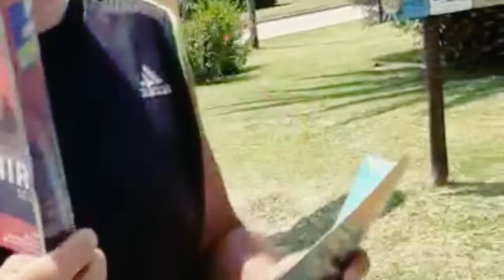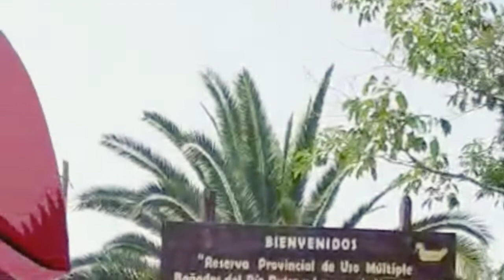Miramar de Ansenuza,nuevo parque nacional en Cordoba,laguna de mar chiquita🐦🦢🌿🌴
▶️miramar:ofrece una buna capacidad hotelera, hospedajes  y gastronomia, cuenta con hermosos balnearios sobre la costanera ,paseos en bote .En cuanto al agua ,ya que pasee un nivel alto de sal vamos a flotar ,no se asuste ,es una sensacion rara pero linda de experimentar y tambien podemos visitar el gran hotel Viena el cual posee mucha historia,tambien vamos a encontrar criaderos de nutrias .es un lugar distinto de cordoba digno de visitar.

▶️Miramar: it offers a good hotel capacity, lodging and gastronomy, it has beautiful spas on the waterfront, boat rides. As for the water, since you walk a high level of salt we will float, do not panic, it is a rare sensation but beautiful to experience and we can also visit the great Vienna hotel which has a lot of history, we will also find otter farms. It is a different place in Cordoba worth visiting.

▶️If you liked the video SUBSCRIBE to my channel, give me a like me and with this you help me to grow the channel and show you more places in Argentina

viajes viajeros travel turismocordoba miramar miramarcordoba turismomiramar marchiquita lagunademarchiquita paisajes paisajescordoba turismoargentina viajescordoba viajesmiramar travels youtubers traslasierra vacacionescordoba videosdeviajes videosdecordoba cordobalugares traveltocordoba traveltomiramar traveltomarchiquita traveltohotelviena,miramardeansenuza#lagunademarchiquita#quierenserparquenacional#parquenacional#parquenacionallagunademarchiquita

▶️IF YOU WANT TO SEE THE MAP OF HOW TO GET TO MIRAMAR CORDOBA, TAP THE LINK THAT IS IN BLUE 👇👇👇👇👇👇👇👇👇👇

▶️ SI QUERES VER EL MAPA DE COMO LLEGAR A MIRAMAR CORDOBA TOCA EL ENLACE QUE ESTA EN AZUL 👇👇👇👇👇👇👇👇👇👇
Ruta compartida
Desde Buenos Aires hasta Miramar por RN9

7 h 57 min (694 km)
7 h 57 min con el tráfico actual

1. Dirígete al este por Av. Corrientes hacia Av. 9 de Julio.
2. Gira a la izquierda con dirección a Av. 9 de Julio
3. Continúa por Av. Int. Cantilo
4. Usa los 2 carriles derechos para tomar la salida en dirección a Acceso Norte/Debenedetti/Av. Márquez/Autopista.
5. Mantente a la derecha en la bifurcación para continuar por RN9 y sigue las señales de Ruta Nacional 9/Ruta Nacional 12/Escobar-Rosario.
6. Mantente a la izquierda para permanecer en RN9.
7. Toma la salida hacia Av. Circunvalación/Córdoba-Santa Fe/Al Puerto
8. Mantente a la izquierda en la bifurcación y continúa hacia Av. Circunvalación 25 de Mayo/RN A008.
9. Toma la salida hacia Sta Fe
10. Toma la salida hacia Ruta Provincial 80/Arocena/Gálvez
11. Gira a la derecha con dirección a RP80
12. En la rotonda, toma la tercera salida en dirección a RN19
13. Sal de la rotonda en RN19
14. En la rotonda, toma la 2.ª salida y continúa por RN19
15. Sal de la rotonda en RN19
16. En la rotonda, toma la 2.ª salida y continúa por RN19
17. Sal de la rotonda en RN19
18. En la rotonda, toma la 2.ª salida y continúa por RN19
19. Sal de la rotonda en RN19
20. En la rotonda, toma la 1.ª salida y continúa por RN19
21. Sal de la rotonda en RN19
22. En la rotonda, toma la 2.ª salida y continúa por RN19
23. Sal de la rotonda en RN19
24. En la rotonda, toma la 1.ª salida y continúa por RN19
25. Sal de la rotonda en RN19
26. En la rotonda, toma la 1.ª salida y continúa por RN19
27. Sal de la rotonda en RN19
28. En la rotonda, toma la 2.ª salida y continúa por RN19
29. Sal de la rotonda en RN19
30. Continúa recto por RN19
31. En la rotonda, toma la 1.ª salida y continúa por RN19
32. Sal de la rotonda en RN19
33. En la rotonda, toma la 1.ª salida en dirección a Av. Maipú
34. Gira a la derecha con dirección a RP1
35. Gira a la izquierda con dirección a RP17
36. Gira a la derecha con dirección a Mar Chiquita/RP3
37. En la rotonda, continúa derecho por Gral. Paz
38. Llegada a la ubicación: Miramar
Para obtener la ruta más conveniente según el tráfico actual, visita